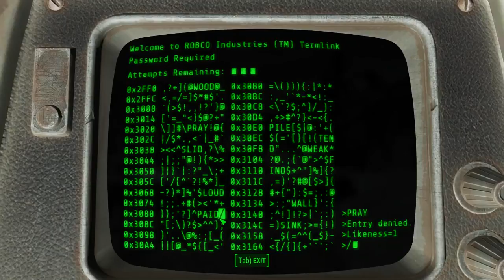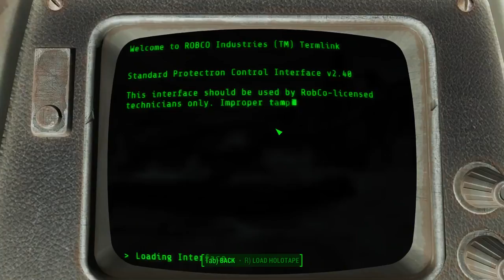Fallout 4 - 05 Misc 24 Super Duper Mart #2 Tales of a Junktown Jerky Vendor, 4 Fusion Core